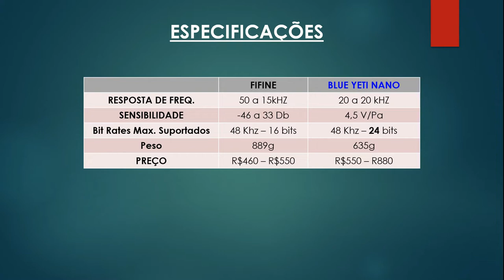Fifine K670 vs Blue Yeti Nano - DUELO entre NANICOS Poderosos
Será que o Fifine K670 é melhor que o Blue Yeti Nano? Ou será que o Blue Yeti bate o chinês Fifine K670? Esta é a pergunta que está na cabeça de muita gente quando o assunto é buscar um microfone para stream ou um microfone para podcast ou ainda um microfone para cantar ou gravar música.É exatamente aqui que surgem este pequenos notáveis, o Fifine k670 e o Blue Yeti Nano.

Com tantos concorrentes pela frente nós vemos disputas como Fifine k670 vs HyperX, Fifine k670 vs Raizen Seiren, Fifine k670 vs Arcano e até mesmo o Fifine concorrendo com os  "parentes" mais próximos como o Fifine k670 vs k669 ou mesmo Fifine k670 vs k678.

No lado do Blue Yeti Nano acontece algo bem parecido, pois vemos ele disputando com o próprio Blue Yeti ("pai") e disputa espeço também com o HyperX , com o Raizen Seiren e até com o Blue Snowball o seu "primo mais gordinho".

Mas a " realidade da arena" mesmo está entre o Blue Yeti Nano e o Fifine K670. Seja para usá-los como microfones para ASMR, ou como microfones para canto, para gravar músicas e o uso mais pedido de todos é como o Blue Yeti Nano e o Fifine K670 se saem para cover e também em podcasts e até mesmo em lives.

Então, no vídeo de hoje vamos ter o comparativo entre o Blue Yeti Nano e o Fifine K670.

Primeiramente, vamos passar pela qualidade construtiva tanto do  Fifine, quanto do Blue Yeti nano, vamos ver os principais botões e conexões e o padrão de captação de áudio de cada um para em seguida falarmos das principais especificações técnicas e principais settings do Fifine K670 e do Blue Yeti Nano.

No final, vem o tão esperado teste de áudio de cada microfone, tanto do Fifine K670 quanto  do Blue Yeti Nano

É aí que vamos ver qual dos dois se sai melhor e qual deles vai te agradar mais. Acompanhem até o final e confiram. Espero que gostem. Forte abraço.

00:00 Intro
00:40 Por que este vídeo é importante para vc
01:57 Como vai ser o Comparativo
02:30 Comparativo Qualidade Construtiva, Botões e Conexões
05:42 Padrões de Captação
06:23 Especificações Complementares e PREÇOS
07:27 Teste de Áudio Blue Yeti Nano
10:08 Teste de Áudio Fifine K670
11:57 Onde saber Mais Sobre Microfones

FIFINE K670
      MICROFONE BLUE YETI NANO